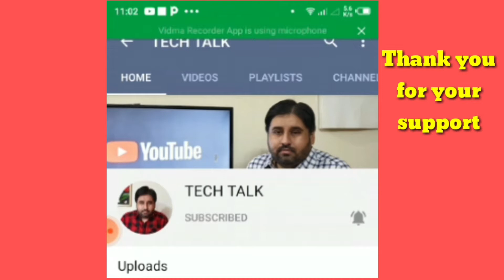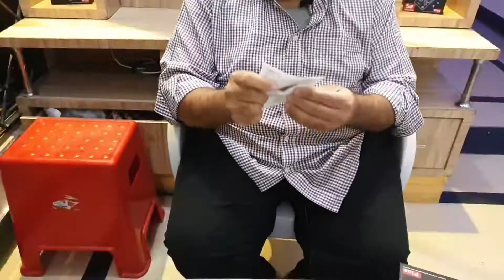sup game box plus 400 in 1 urdu /hindi 2020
Hello friends hope you all are fine and in good health do subscribe like share comment on my video todays video is about sup game box plus 400 in 1 hope you will like todays video bye